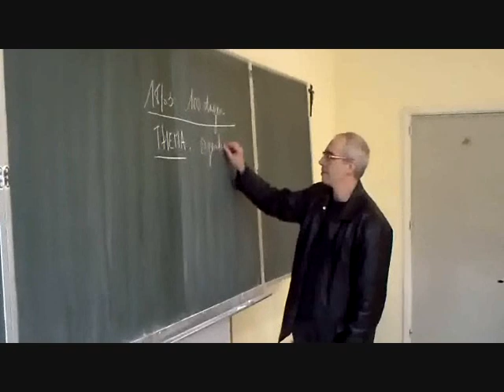Johnny's & Marina's (1/3)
Onze film voor 100-dagen